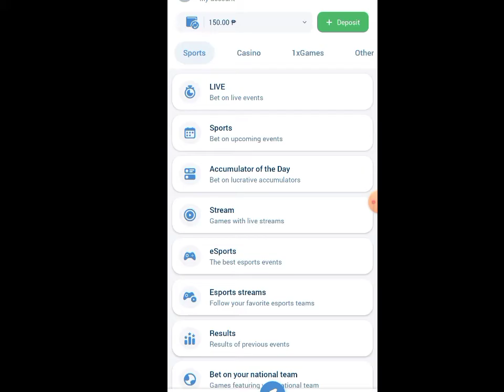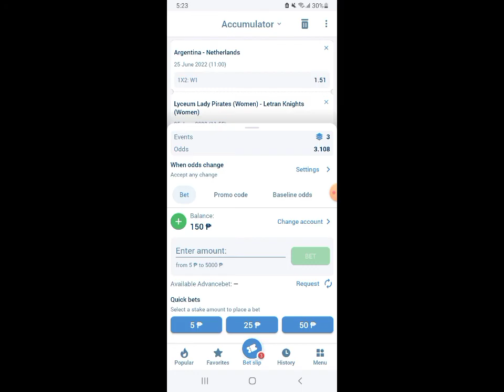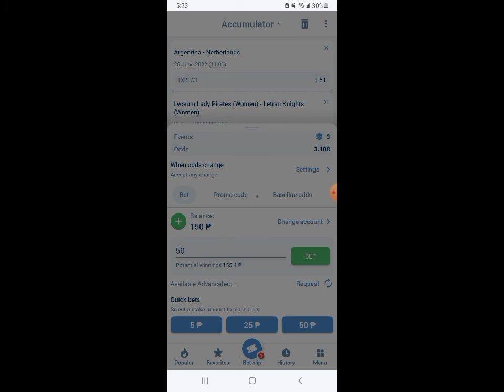Pano ba gamitin ang bonus sa 1xbet?